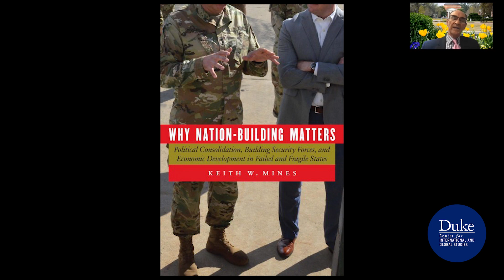Keith Mines: Is Nation-Building Ever Successful?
In this webinar, diplomat Keith Mines discussed the subject of "Nation-Building" he expanded on his new book “Why Nation-Building Matters.” Mines is currently the director of the Latin America Program at the United States Institute of Peace. He was joined by Ambassador Patrick Duddy, Director of Duke University’s Center for Latin American and Caribbean Studies, a fellow of the Rethinking Diplomacy Program at Duke Center for International and Global Studies (DUCIGS) and a former U.S. Ambassador to Venezuela.

Keith W. Mines has taken part in nation-building efforts as a Special Forces officer, diplomat, occupation administrator, and United Nations official. In “Why Nation-Building Matters,” he uses cases from his own career to argue that repairing failed states is a high-yield investment in our own nation's global future. Eyewitness accounts of eight projects - in Colombia, Grenada, El Salvador, Somalia, Haiti, Darfur, Afghanistan, and Iraq - inform Mines' in-depth analysis of how foreign interventions succeed and fail.

This webinar was organized by the DUCIGS/Rethinking Diplomacy Program and co-sponsored by the Duke Center for Latin American and Caribbean Studies, the Duke Center of International Development, and the Duke Program in American Grand Strategy.